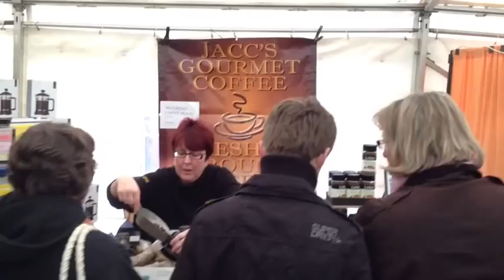Vlog 122: Downton Cuckoo Fair 2012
We show you the biggest event of the year in Downton!